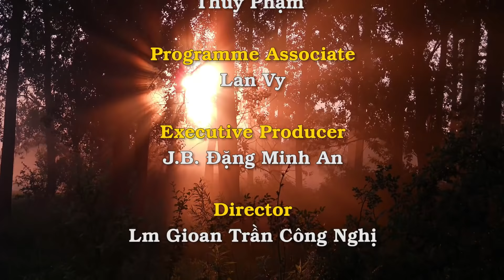Khoảng khắc cảm động khi Đức Thánh Cha mở màn tác phẩm điêu khắc con thuyền tị nạn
Cảm hứng đằng sau tác phẩm này được lấy từ một đoạn Kinh Thánh, đó là thư Thánh Phaolô gởi cho dân Do Thái: “Anh em đừng quên tỏ lòng hiếu khách, vì nhờ vậy, có những người đã được tiếp đón các thiên thần mà không biết”. (Dt 13: 2)